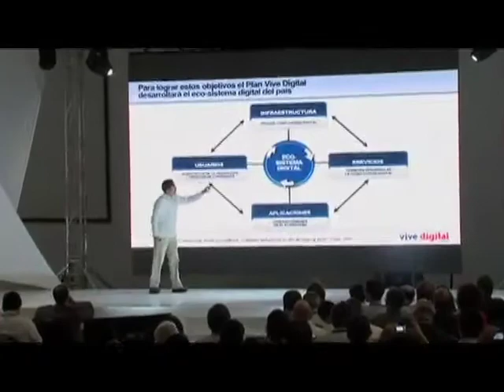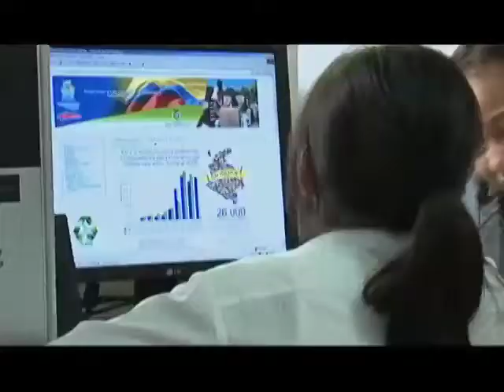Premio GSMA un reconocimiento al esfuerzo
El Premio GSMA 'Gobierno de liderazgo' por los logros conseguidos por el Plan Vive Digital, que desde el inició del gobierno actual ha incrementado las conexiones de banda ancha en el país de 2,2 millones a casi 5 millones en solo un año y medio.
El reconocimiento se entrega anualmente al gobierno que desarrolle las mejores políticas más innovadoras y exitosas en comunicaciones.
Los representantes de la asociación GSMA describieron a Colombia como un modelo exitoso y digno de ser imitado, debido al fuerte crecimiento el las cifras de penetración de la banda ancha.